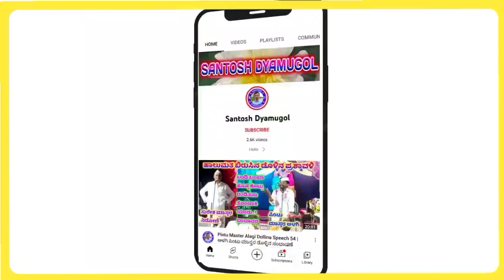Satyappa Master Hallura Dollina Speech 19 | ಸತ್ಯಪ್ಪ ಮಾಸ್ತರ ಹಳ್ಳೂರ ಡೊಳ್ಳಿನ ಸಂಭಾಷಣೆ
Satyappa Master Hallura Dollina Pada |ಸತ್ಯಪ್ಪ ಮಾಸ್ತರ ಹಳ್ಳೂರ ಡೊಳ್ಳಿನ ಪದ

ಡೊಳ್ಳಿನ ಪದಗಳು

 ಸತ್ಯಪ್ಪ ಮಾಸ್ತರ ಹಳ್ಳೂರ ಡೊಳ್ಳಿನ ಪದ